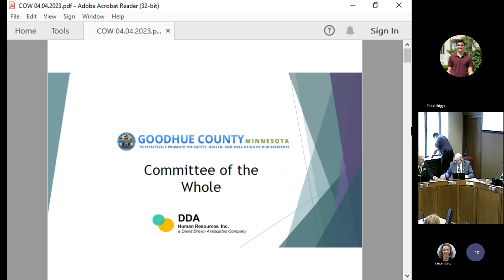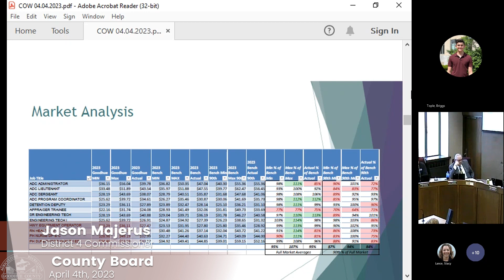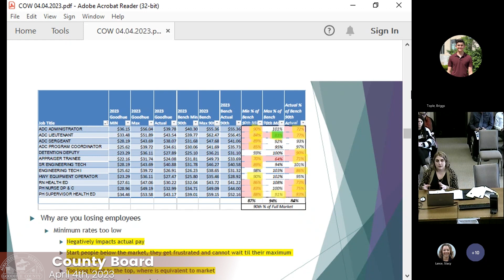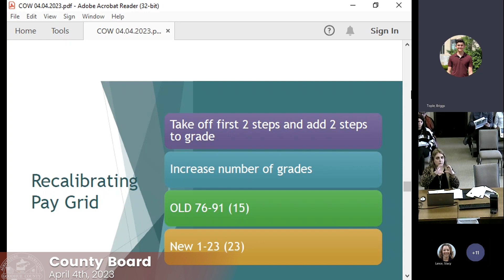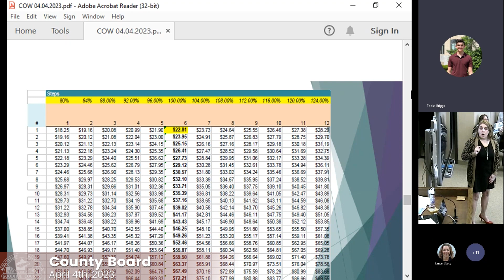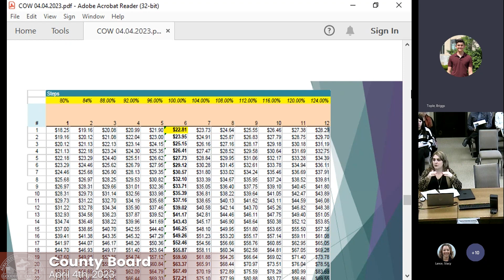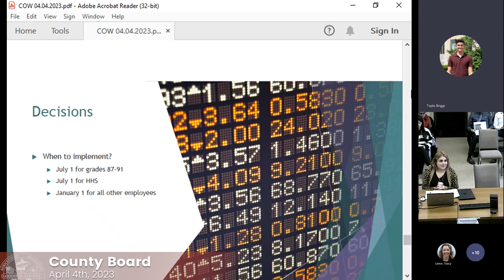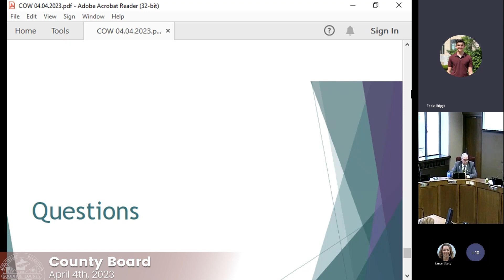Committee of the Whole 2 - 4/4/23